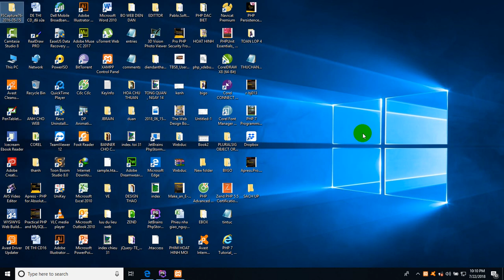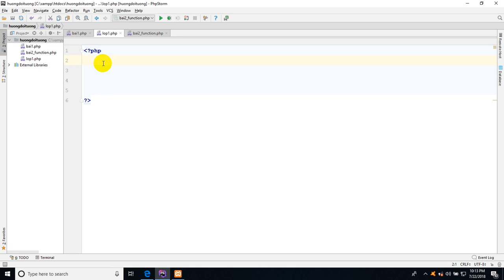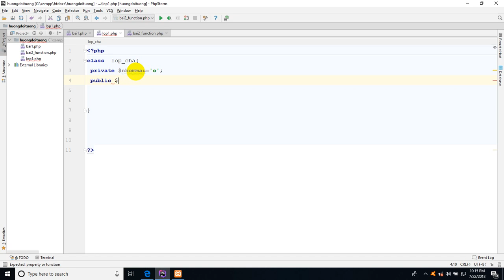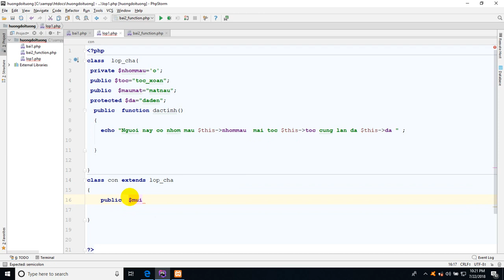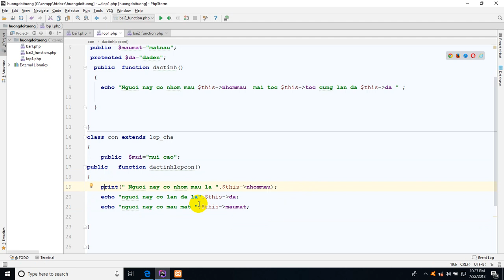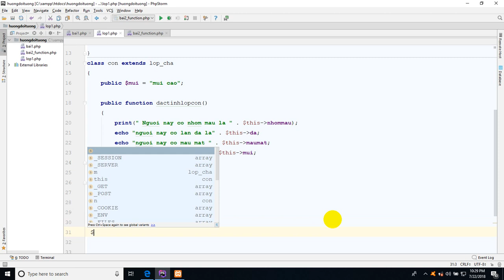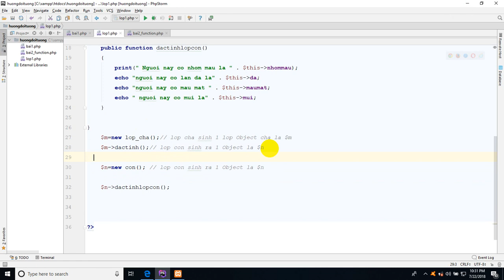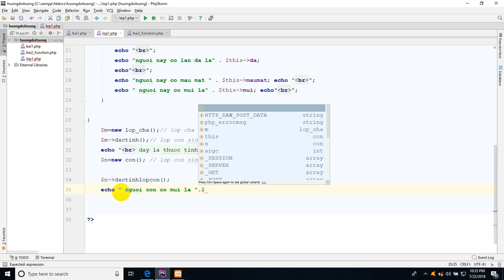Lập trình hướng đối tượng trong PHP#, -phần 1, Bài 7